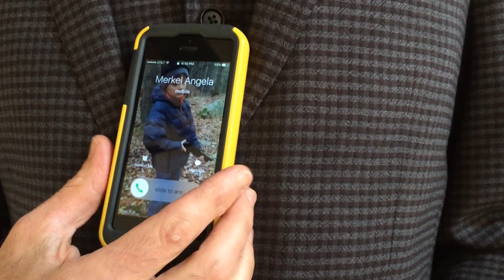Hazmat Modine Hello Angela Merkel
German Kanzler invites Hazmat Modine ?
Upcoming tour starts June 2017